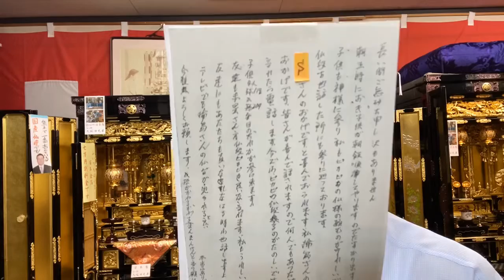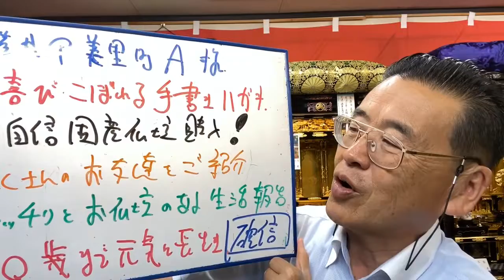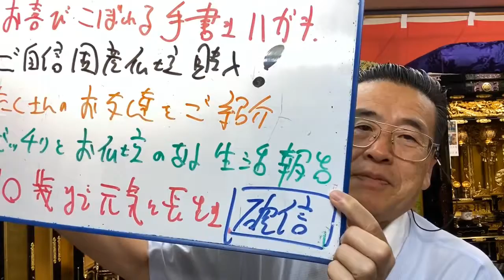下益城美里町S様 仏壇購入喜び声ハガキ 熊本 仏壇店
長文の直筆喜びハガキいただきました*\(^o^)/*

24時間受付どうぞお電話ください！